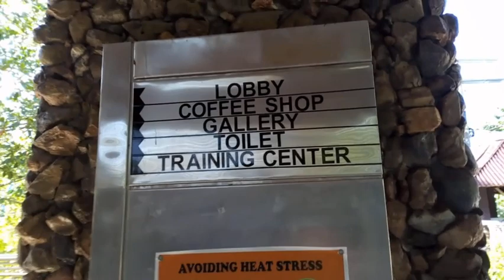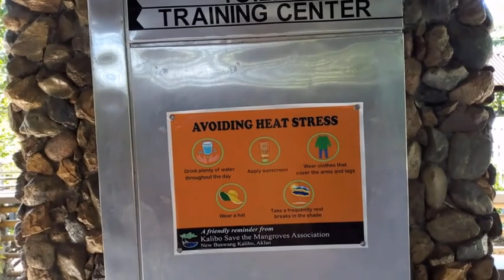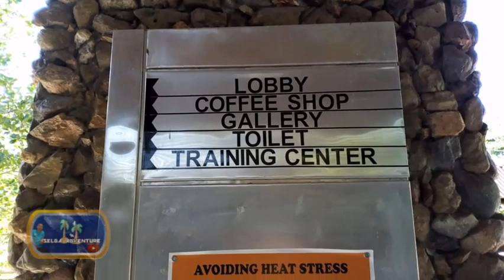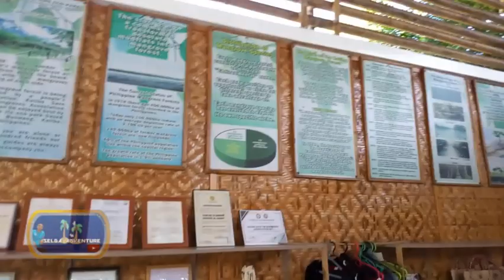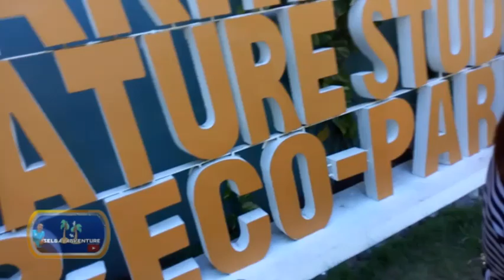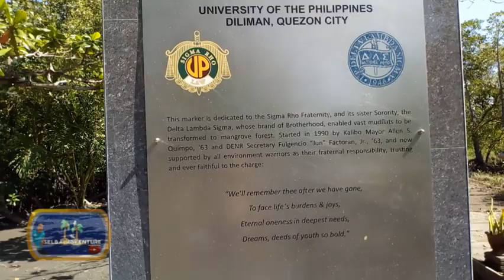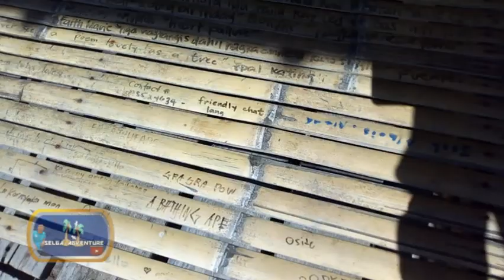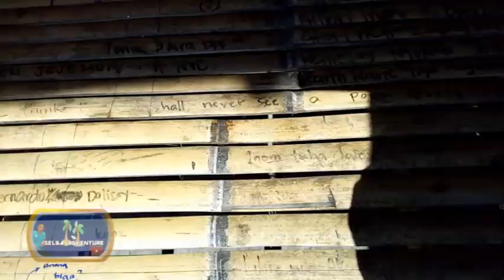BAKHAWAN NATURE ECO PARK KALIBO AKLAN